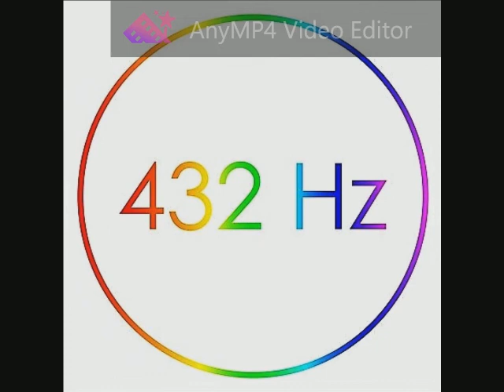180 Mike Oldfield - Tubular Bells (The Sailor's Hornpipe) 432 Hz